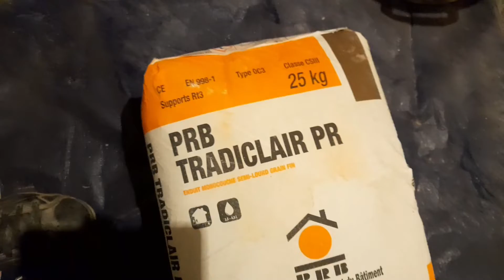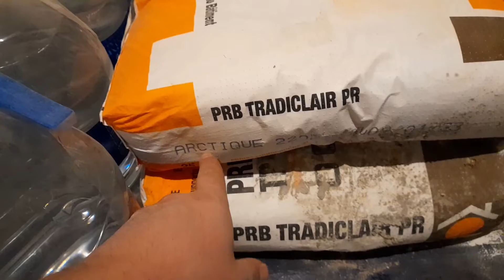Joint de briquettes de cheminée Chantier DB12